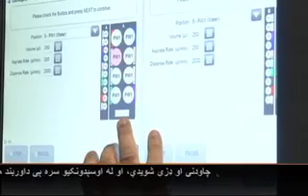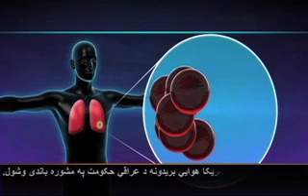Smoking and Tobacco Use